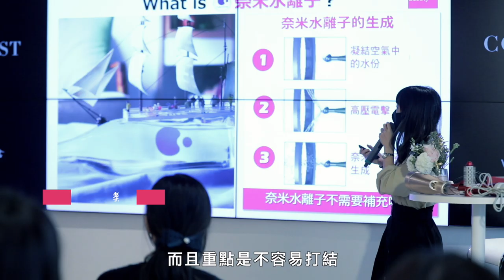【VOGUE靚技場× Panasonic Beauty】造型頭髮的保濕大考驗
想要吹出光澤、滑順不毛躁的頭髮，在造型的時候同時保濕護髮，真的不會太貪心！
就連美容編輯正芳也被圈粉的原因大公開！